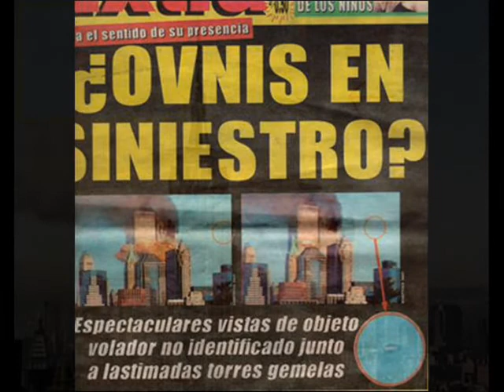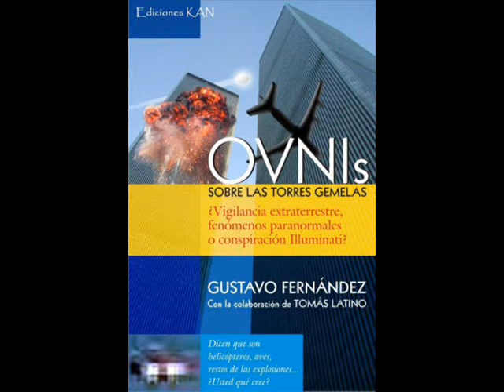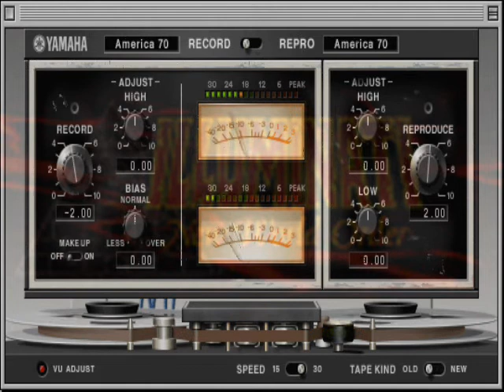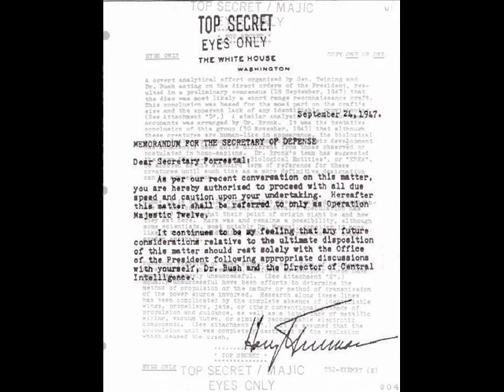CONSPIRACION ILLUMINATI - Gustavo Fernadez Habla de su Libro (27-11-08) 1/3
Interesante debate sobre los Illuminati

Entrevista: Gustavo Fernández

Cargo: Investigador y escritor

Tema: La orden secreta de los Illuminati busca hacerse del poder en el mundo, señaló el investigador argentino Gustavo Fernández.